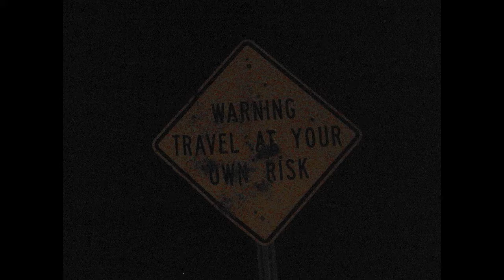Best of Central and SE Oregon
Here's my best of central and southeast Oregon, taken over a number of years. Which includes Bend and the Oregon Outback of Hart Mtn, Steens Mtn and the Alvord desert.